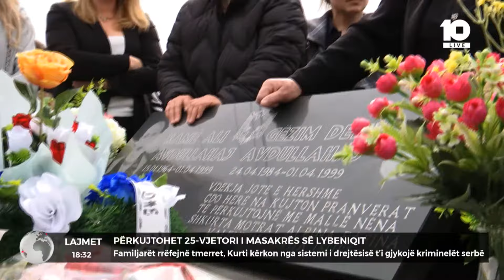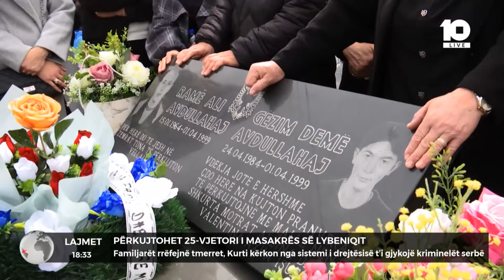Përkujtohet 25-vjetori i Masakrës së Lybeniqit